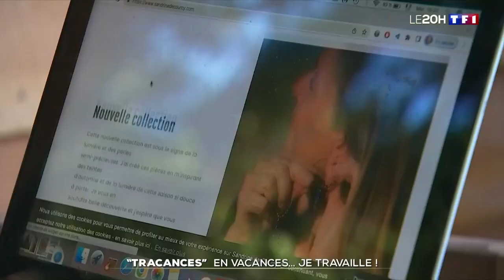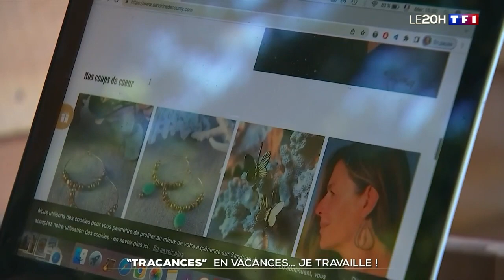35% des Français comptent travailler depuis leur lieu de vacances cet été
Les salariés sont de plus en plus nombreux à travailler depuis leur lieu de vacances. Plus de trois Français sur dix se disent prêts à concilier "business" et "pleasure" cet été. Ce phénomène, appelé "tracances" (la contraction des mots travail et vacances), prend de l'ampleur à la faveur de la crise sanitaire.